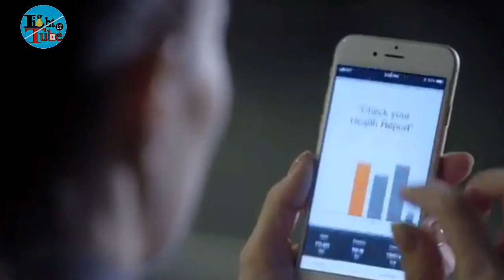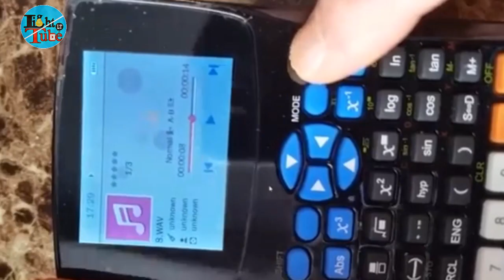TOP 5 best cheating gadgets in the world 2020 URDU/HINDI/دنیا میں موجود 5 حیران کن چیٹنگ گجٹ۔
top 5 best cheating gadgets in the world
dunya may mujud 5 harankun cheating gadgets

In gdadets ko kis nay banaya our esay kasay
use keya jata hay? Mukamal tafseel
is video may.
mazeed istarah k informative videos k leya
hamaray youtube channel

THANKS

Top 7 gravity free places in the world URDU/HIND/دنیا کے وہ 7 مقامت جہاں پر فورس اف گریوٹی موجودنہیں

dunya may mujud 5 sab say khatarnak our baray kaday/دنیا میں موجود 5 سب سے بڑے اور خطرناک کڈے۔

top 10 longest sixes 6  in cricket history URDU/HINDI/کرکٹ کی تاریخ میں لگنے والے 10 سب سے لمبے چھکے

top 7 clever smugglers caught in Airport/ ایرپورٹ پر پکڑے جانے والے 7 ہوشیار ترین سمگلرز۔

asa shram nak shahr jaha ap ko lazmi nanga rahna paray ga/ ایسا شرمناک شہر جہاں اپکو ننکا رہنا پڑے ۔